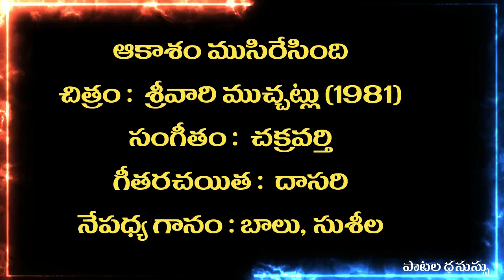ఆకాశం ముసిరేసింది | Akasam Musuresindi | Song | Srivari Muchatlu (1981)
A Melodious duet of  SP Balu, P Susheela in the movie  Srivari Muchatlu (1981),

చిత్రం :  శ్రీవారి ముచ్చట్లు (1981)

సంగీతం :  చక్రవర్తి

గీతరచయిత :  దాసరి